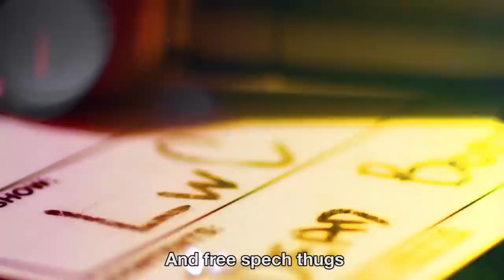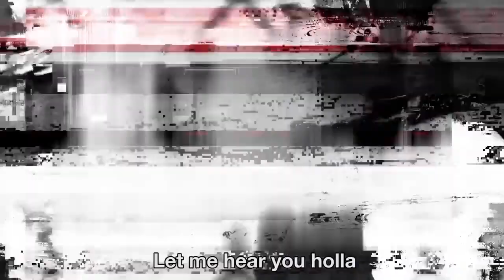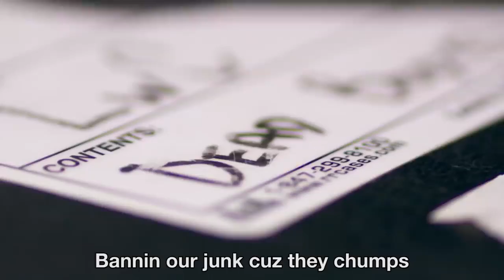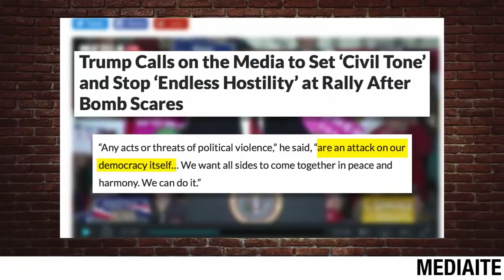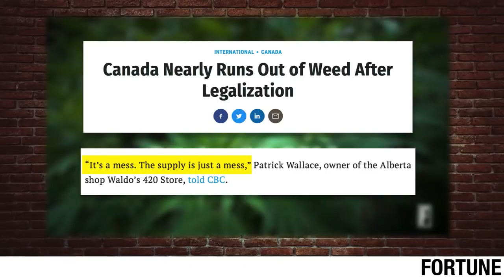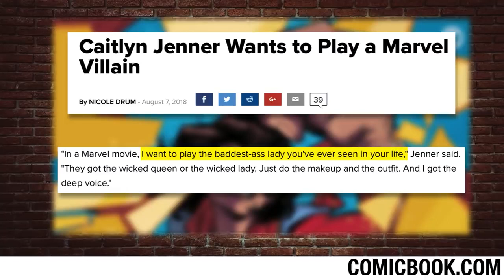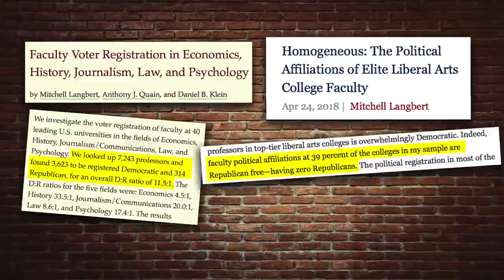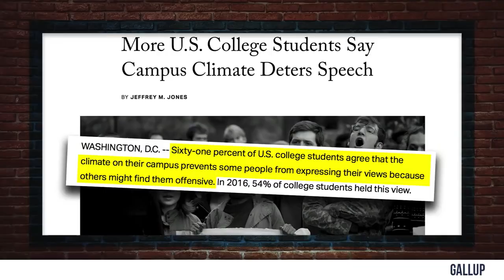SPOOKTACULAR AT U of MICHIGAN! CrowderUofMTakeover | Classic Crowder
StevenCrowder
Steven Crowder performs live from the University of Michigan! Talking all about the migrant caravan, political civility and how conservatives are the most marginalized group on college campuses. Special guests Owen Benjamin and THEE Ruth Bader Ginsburg!

and politics.